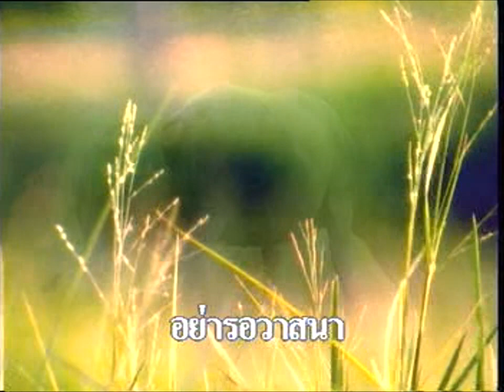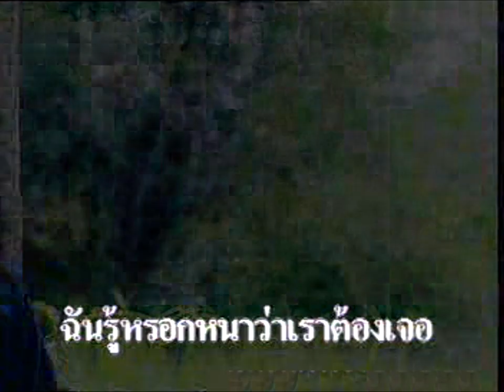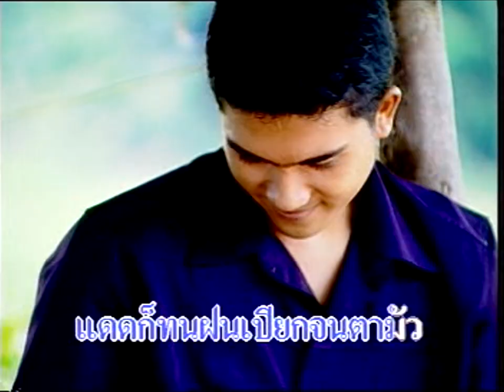ขอเป็นแรงใจ - เดือนเพ็ญ อำนวยพร